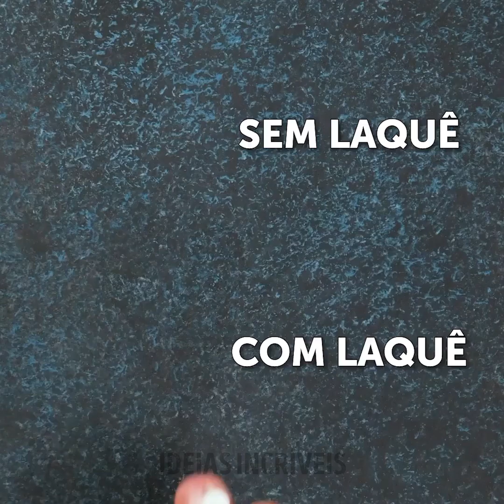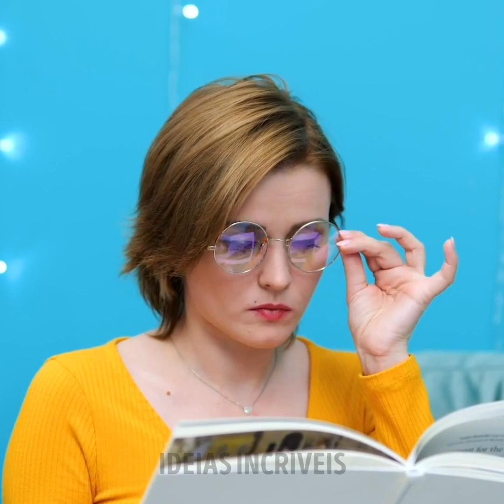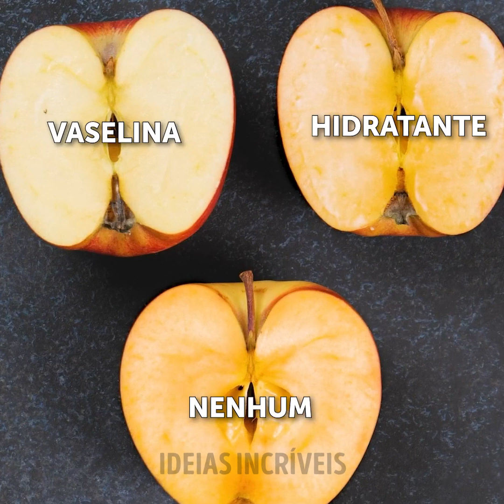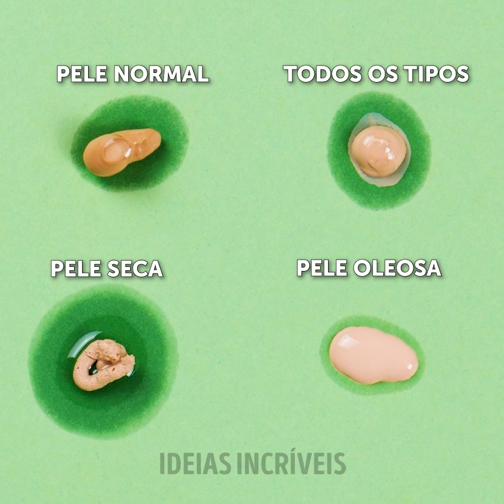Truques de maquiagem incríveis que você vai amar || Truques de Beleza